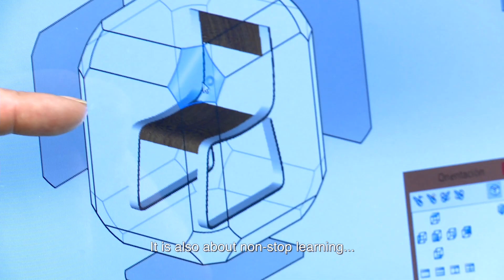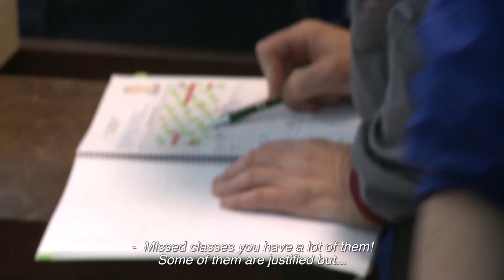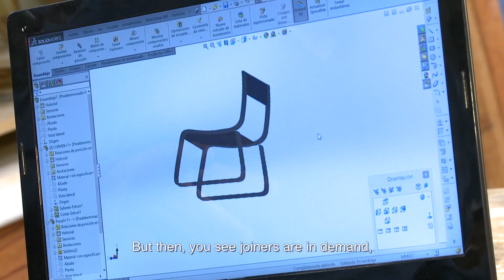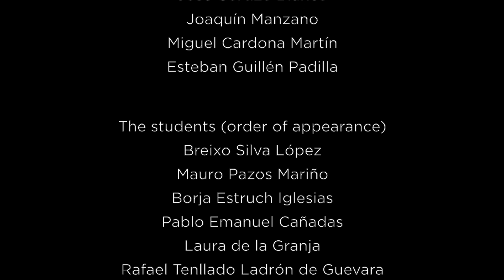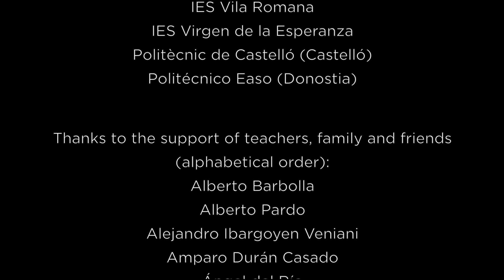Wood Teaching (EN)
The diary work of wood teachers. Passion for wood and vocation for teaching. This short movie is the result of our collaboration with Profemadera